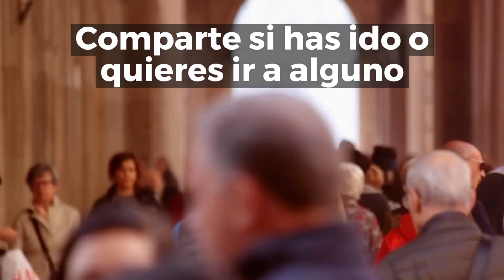Tour en los mejores mercados de la Ciudad de México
¿Quieres conocer la CDMX? Entonces toma este tour de los mejores mercados de la CDMX, te vas a sorprender y tu bolsillo te lo agradecerá